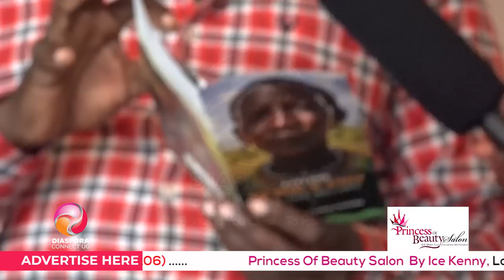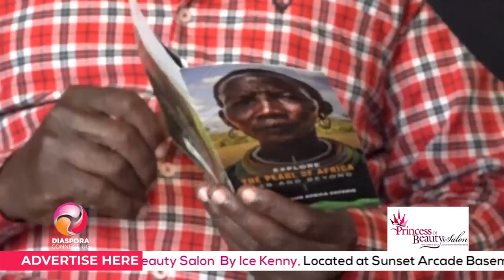SSEVUMA KUVUGA TRAILERS KU AMERICA - PAPA MUSSAH OWE MICHIGA @DIASPORA CONNECT UG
Diaspora Connect Ug. BRINGING YOU CLOSER TO HOME